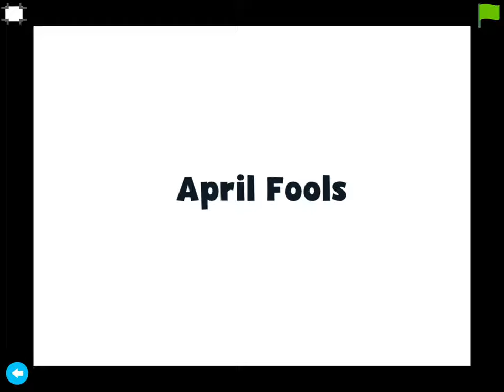I Now Hate Xavier Riddle and the secret museum Winx club the loud house spongebob and power players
I will never hate these shows